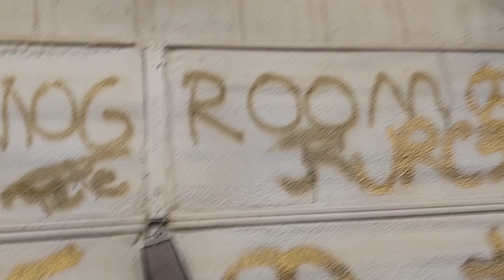New guests in the ZIGMOG room.